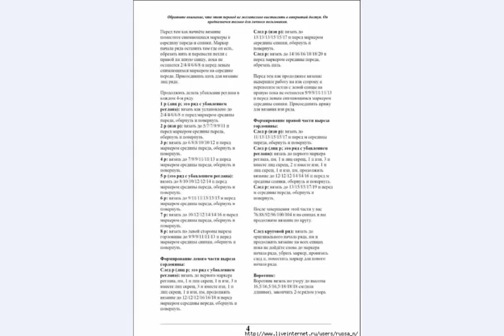КАК ВЯЗАТЬ КРАСИВЫЙ РЕГЛАН СНИЗУ